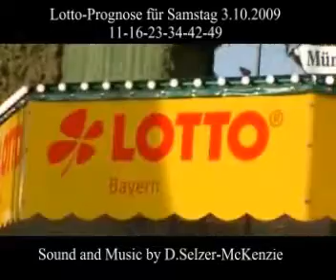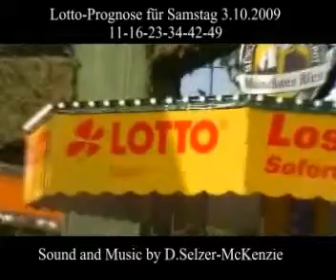Lotto 3.10.2009 Sound SelMcKenzie Selzer-McKenzie